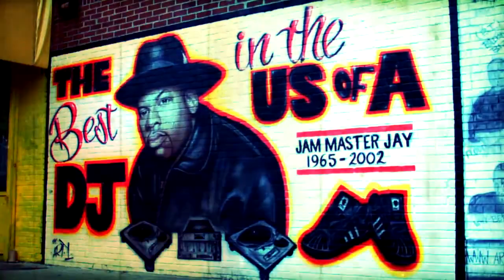Dj LORD - Public Enemy RLTK ft. DMC (HULK Remix) [Official Video]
The most incredible Dj LORD of Public Enemy and Hulk have joined forces to give RLTK by Public Enemy a serious remix treatment.

The original DJ Johnny Juice produced track, which appears on PE's "Most Of My Heroes Still Don't Appear On No Stamp," gets a complete make-over with Hulk smashing the listener over the head with massive dubstep beats and Dj LORD cutting up the track with his amazing turntable wizardry.

Video by the MIGHTY C-DOC the WARHAMMER
Release/catalogue number: RLTK RMX